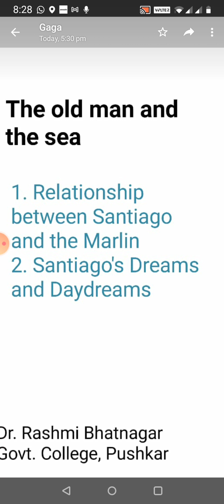The old man and the Sea